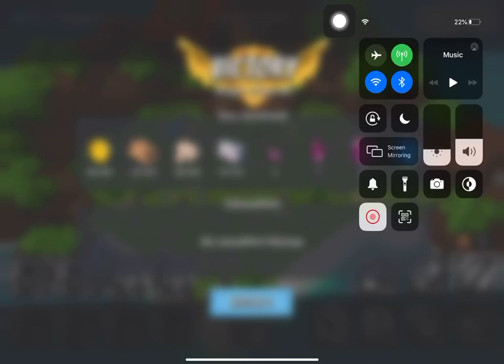Boom Beach - Attack 1616 (Dr.t Stage 7 Reverse)